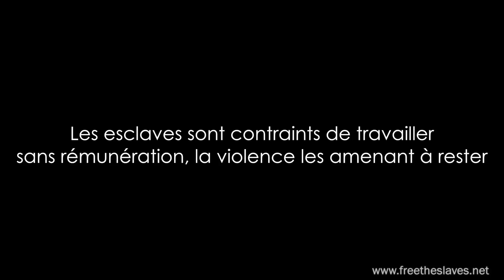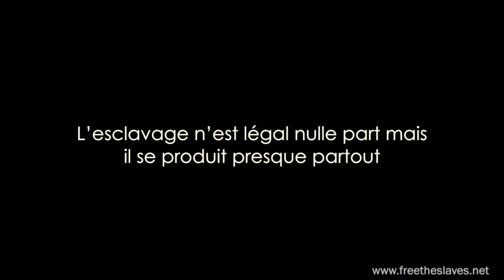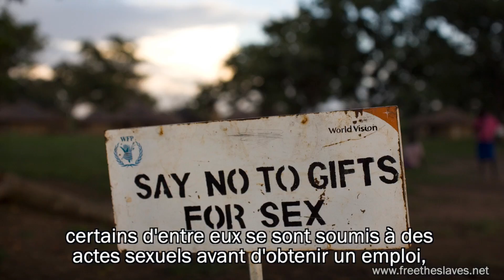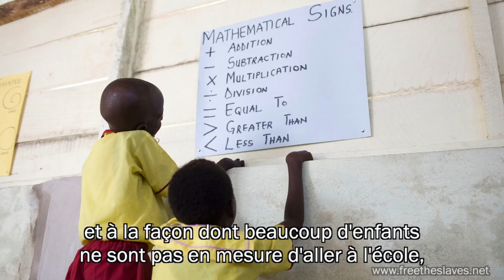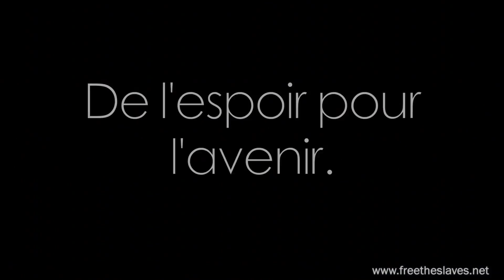What Does Slavery Look Like Today - French Version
It's an ancient abuse, but it persists throughout the world today. Slavery remains one of the greatest human rights challenges of history. Modern-day slavery looks different than the sailing ships and shackles we learned about in history class. Today, it's largely hidden from sight. People now are trapped by different forces -- less visible, but just as powerful. The Free the Slaves team exposes what slavery looks like today in this gripping new video, as well as examining how Free the Slaves assists people in slavery to break free.

Production credits: Producer/Editor: Cassie Angeline Timpy; Still Photographers: Peggy Callahan, Kay Chernush, Terry FitzPatrick, Zorba Leslie, Harold Linde, Zia Mazhar, Pete Pattisson, Robin Romano, ASSODIP Congo, CREDDHO Congo; Video: Terry FitzPatrick; Music: Dominic Messinger, Chris Zabriskie (The Temperature of Air on the Bow of the Kaleetan Slavery Statistics: Walk Free Global Slavery Index 2013, United Nations International Labor Organization Global Estimate of Forced Labor 2012; Executive Producer: Terry FitzPatrick.